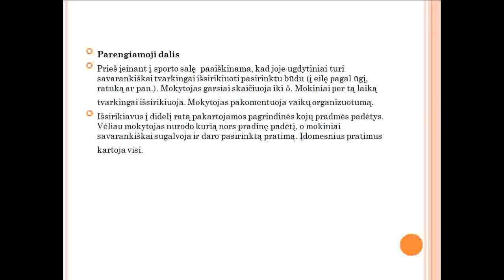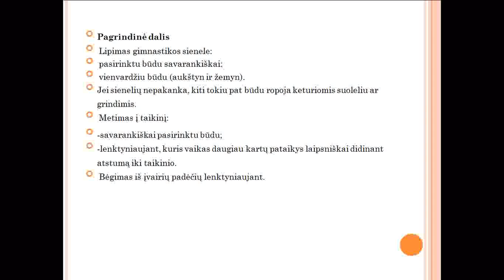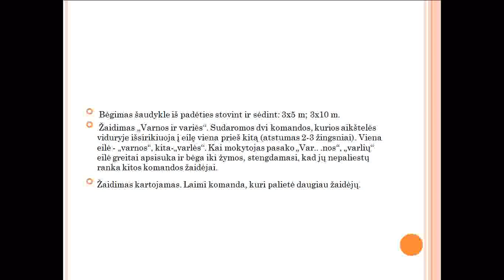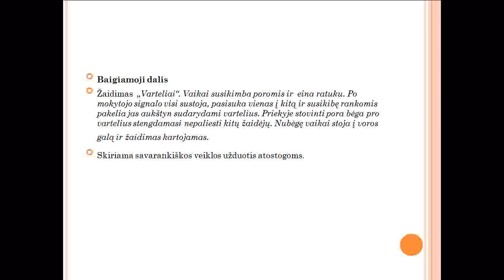32k k pam